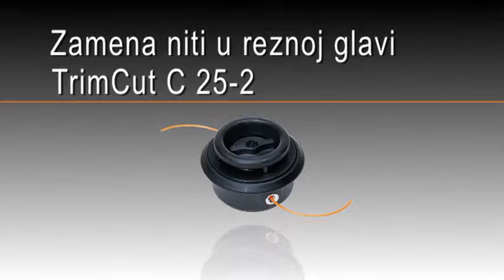Kako se postavljaju i menjaju STIHL niti Trim Cut 31 2 HIGH